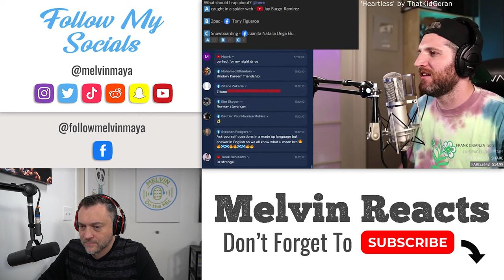Reacting to Caught In A Spider Web Harry Mack Freestyle | V302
Melvin Maya
15307 Hazen Point Drive